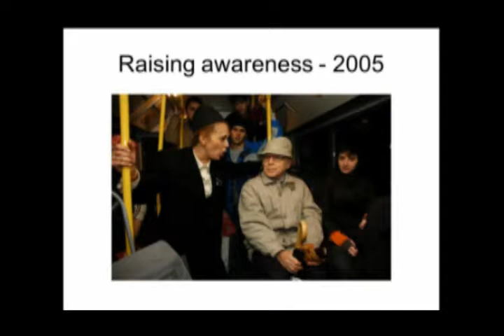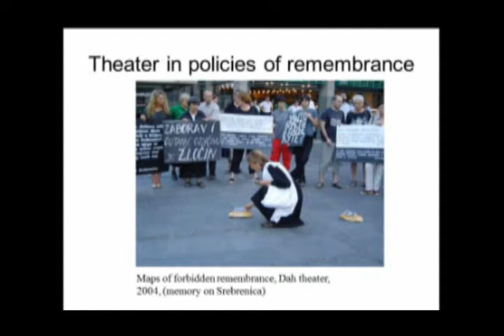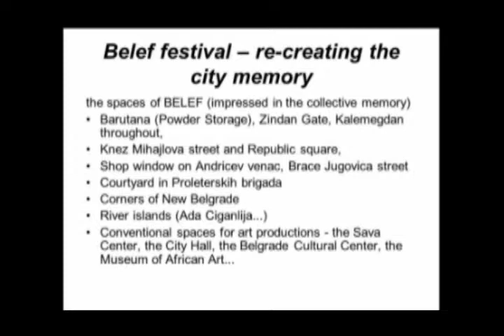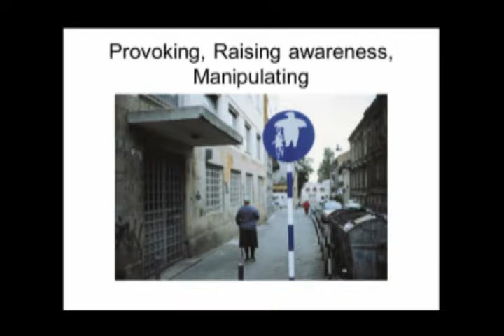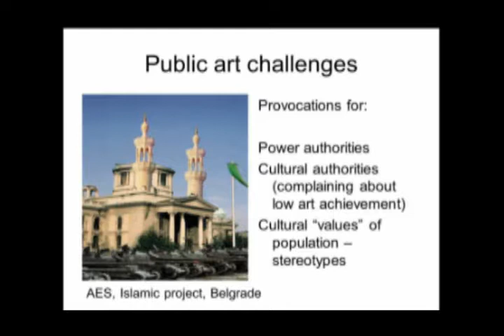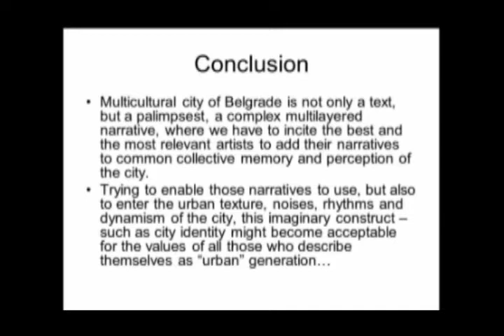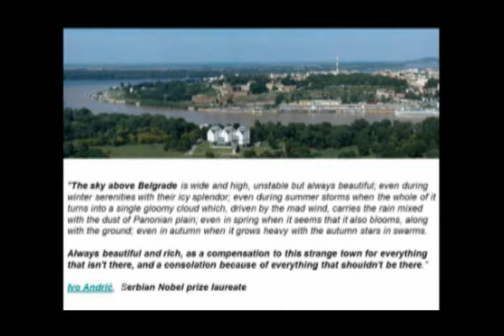prof. Milena Dragicevic Sesic, PhD :: Belgrade - implicite cultural policies - Part 3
Belgrade - implicite cultural policies
Community art projects within memory politics - mobile theaters

prof. Milena Dragicevic Sesic, PhD, former Rector of University of Arts in Belgrade, now Head of UNESCO Chair in Interculturalism, Art Management and Mediation, professor of Cultural Policy & Cultural Management, Cultural studies, Media studies.
Commandeur dans l`Ordre des Palmes Academiques, 2002. (Ministere de l`Education Nationale, France).
Member of National Council for Science and Technology (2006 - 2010).
President of the Cultural Policy Research Award, 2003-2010 (European Cultural Foundation, Amsterdam). President, now Member of the Board of the European Diploma in Cultural Project Management (Foundation Marcel Hicter, Bruxelles). Member of Executive Committee IUC Dubrovnik. Member of Art & Culture Subboard of OSI (Soros network). Former ENCATC and ELIA Board Member. Advisor to the Minister of Culture Republic of Serbia (2007-8)